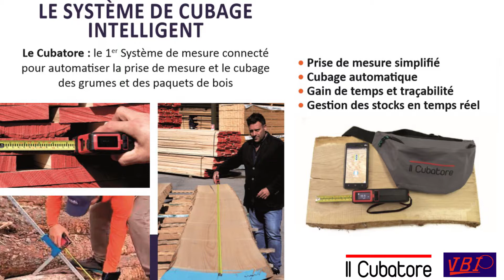PRÉSENTATION DU SYSTÈME DE CUBAGE DES GRUMES -PAQUETS-PLOTS- LE CUBATORE-VBI